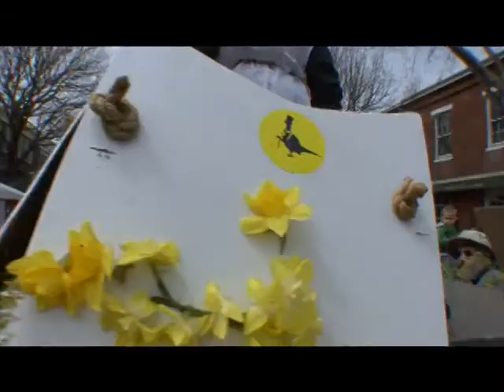DaffyDay 2 4 11